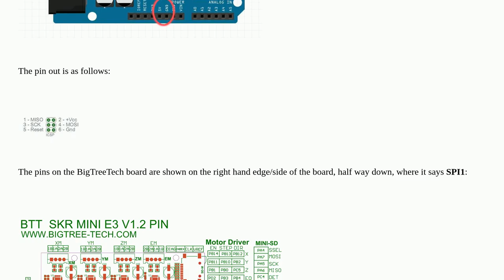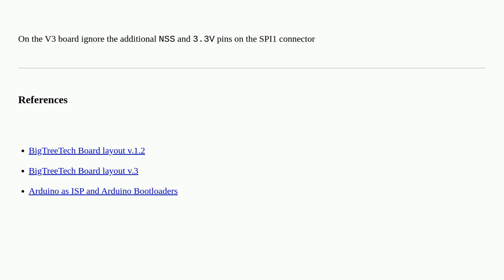3dprinting: How to connect Arduino Uno R3 to Bigtreetech SKR Mini E3 V3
How to connect Arduino Uno R3 to Bigtreetech SKR Mini E3 V3

A special thanks goes out to the community

  wiring bigtreetech arduino